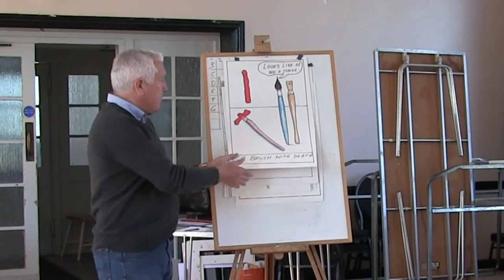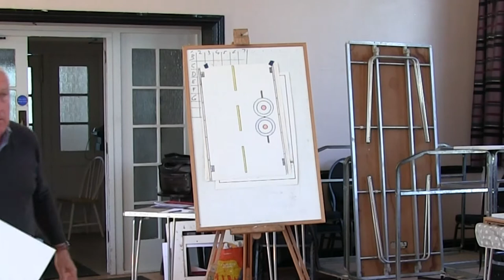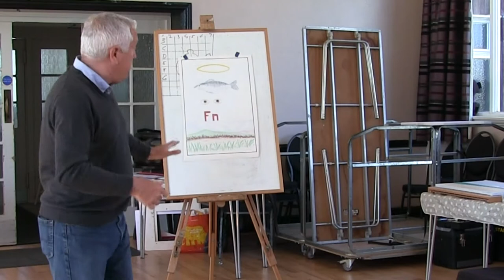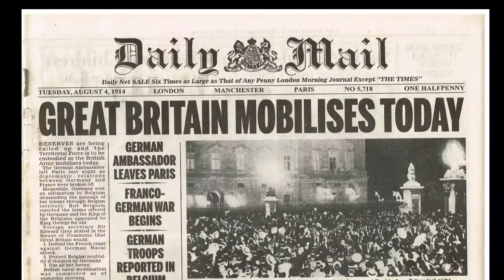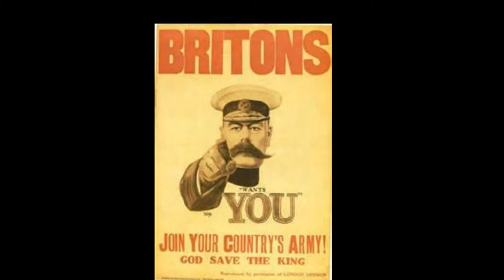"Let's Paint" with Karen Parkinson. Entire Programme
Karen visits Sefton Art Group, north west England's premier art group.